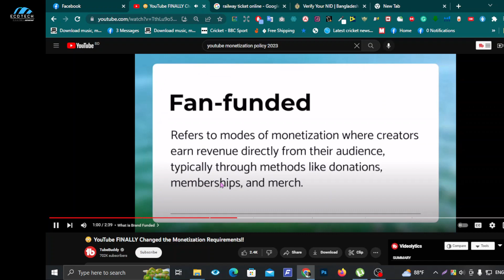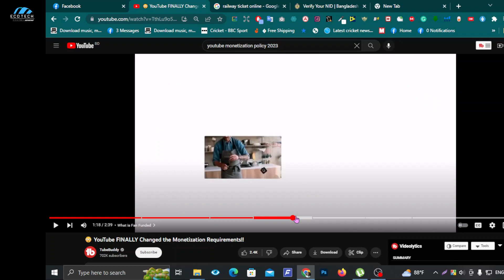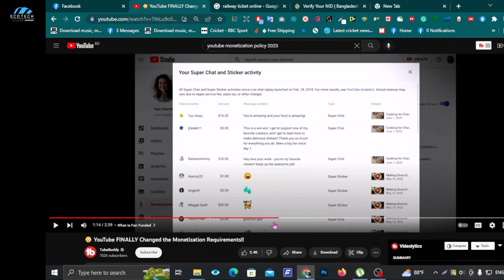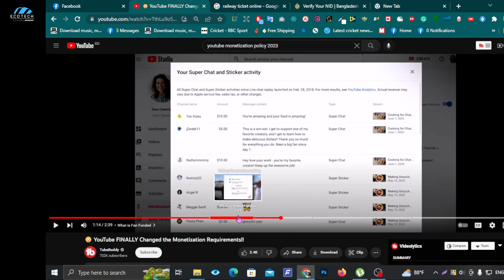৫০০ সাবস্ক্রাইবারেই মনিটাইজেশন অন | Good News for YouTubers | YouTube Monetization Policy 2023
Earning money online is easier than any other way. You just need to be intelligent to grab money online. Youtube is one of the easiest & quickest ways to earn money from the internet. YouTube recently updated their monetization policy. Now you can make Money from YouTube if you have 500 subscribers, 3 uploads in the last 3 days, and 3000 hours watch time or 3M shorts views in the last 3 months.

Your Queries ?

youtube monetization big updates

How to get monetization on YouTube

Easy way to earn million dollars from youtube

Youtube monetization content creator shorts feed

Youtube google adsense earn money shorts long video

Quick easiest way to make content on YouTube

Best way to earn huge money from youtube

How To Stabilize Shaky Video | Directly Edit from Your Android and iPhone Gallery | Without a Gimble

How to Speed Up Your Android | Make Your Slow Phone Faster | Turn Smartphone into Rocket Launcher

How to Make A Professional Thumbnail for Your Videos | Create High Quality Thumbnail Right from Your Mobile

How To Fix Headphones One Side Low Sound Problem Fix | Headphone Left Right Sound Problem Solve

ইন্টারনেটের মাধ্যমে ঘরে বসেই নতুন ভোটার হন খুব সহজে | How to Apply for New NID online 2023